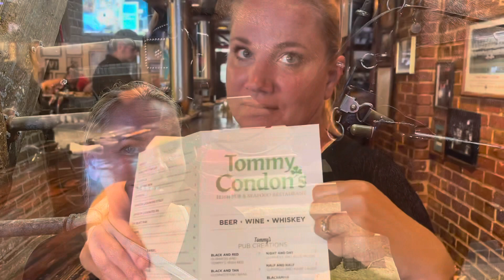Russ Rollins Reviews: Charleston SC ( Stop 🛑 #2 on our way to DC )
Russ and Maryellen stop in Charleston South Carolina. ￼